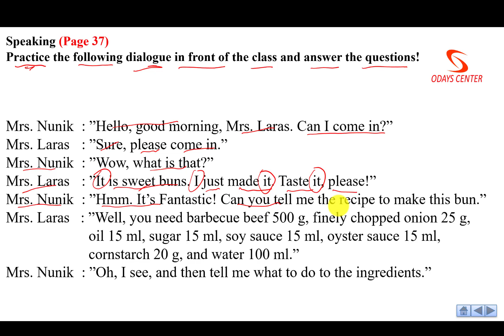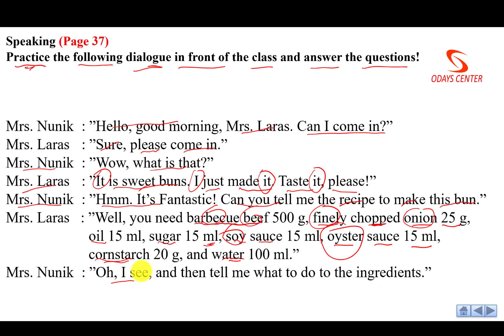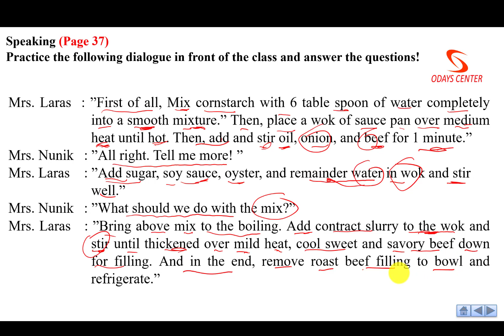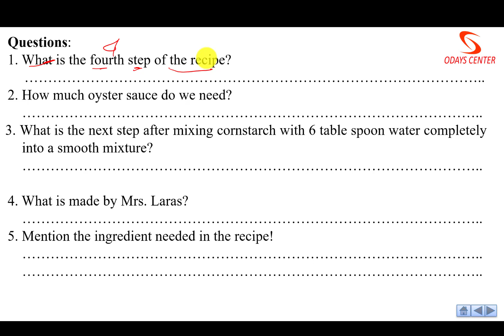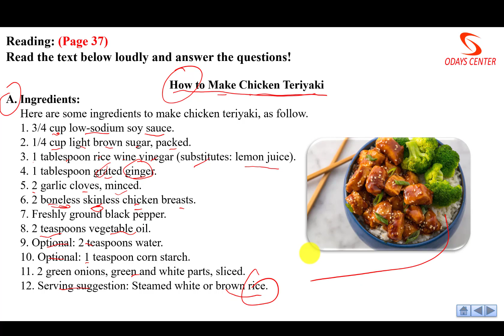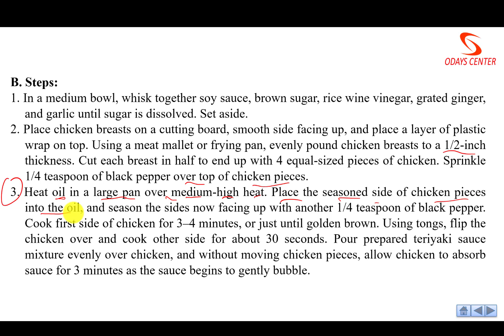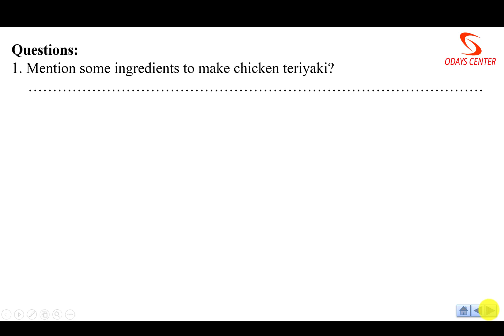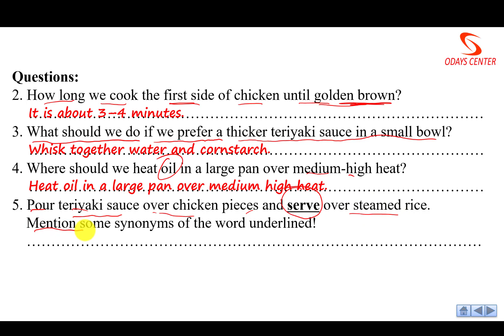Modul Pengayaan Halaman 37